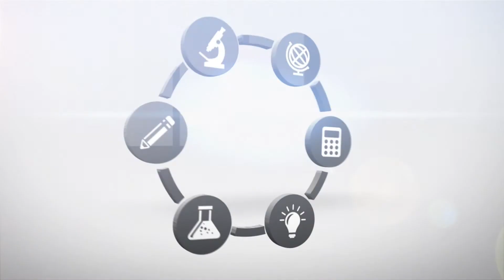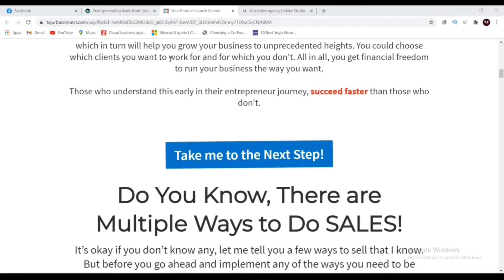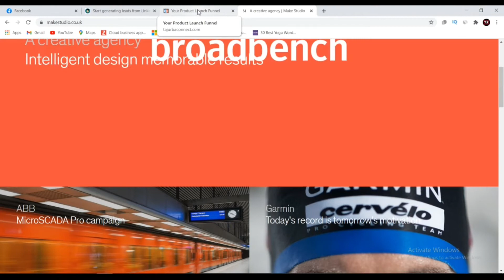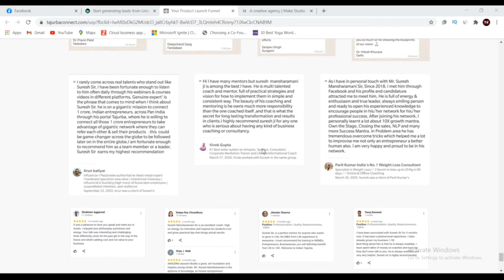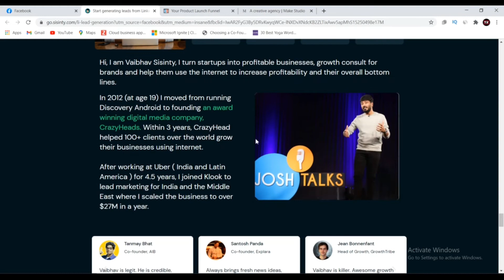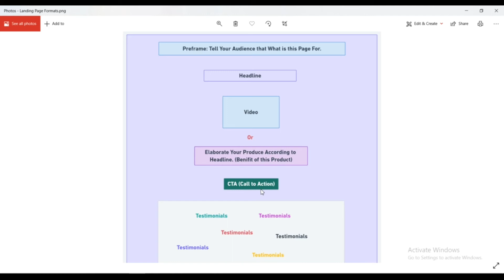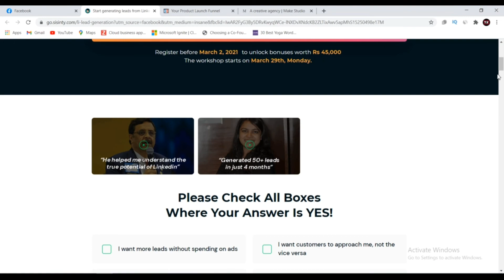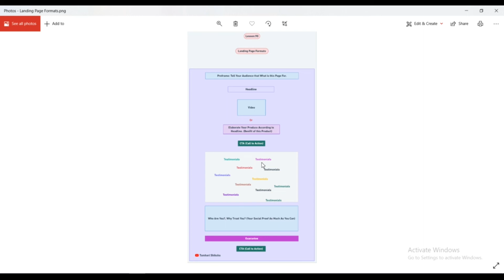Converting Landing Page Formats | Lesson:90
All About Converting Landing Page Formats.

▶️ Converting Landing Page Formats

▶️ Landing Page

1️⃣ Best Tripod: (7 Feet Height,18 inch ring with light) Rs:999  ( I Suggest This Tripod becouse You are not going to face lighting problem in making videos what I faced. And I orderd this tripod.

2️⃣ Best Tripod: (60inch) Rs:1,368

3️⃣ Best Tripod (50inch) Rs:599
🔆Buy accourding to Your Height & Budget.

4️⃣ Best Mic (Brand: Maono) Rs:749 ( I have used Boya Mic but not working well as showing review on YouTube. Boya Mic giving background noise more which you can't tolerate.

I highly Suggest Maono. This is for Mobile, Camera, Laptop or for any devices. This mic do not have background noise.

👊👊ZERO TO ADVANCE (Facebook Ads)

👊Beginner to advance (Facebook ads)
👊Complete Facebook ads course.

Learn to Make Converting Landing Page.